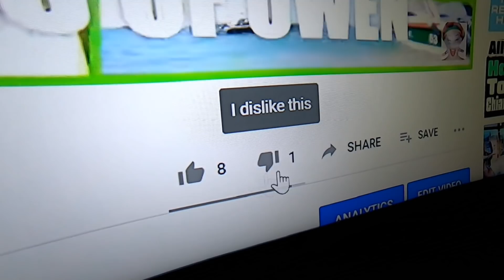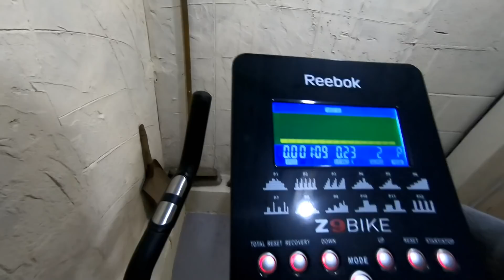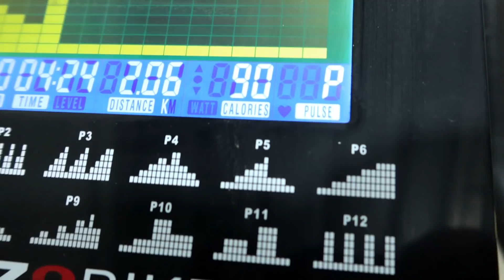A few more Days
Life goes on but not as we know it. Take a look at a few more days during my life and a catch up with a few characters from the past.

The Camera and Editing equipment that I use.
Go Pro Hero7 Black
Canon G7X MKIII
Go Pro Hero 4 Silver
Sony DSC-WX500
Samsung S7